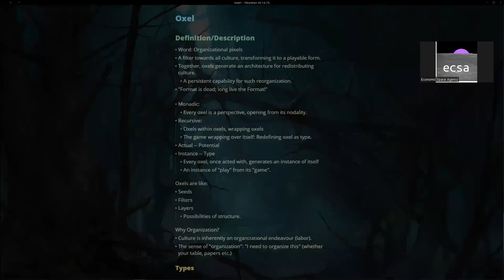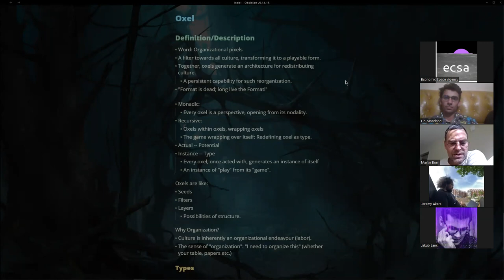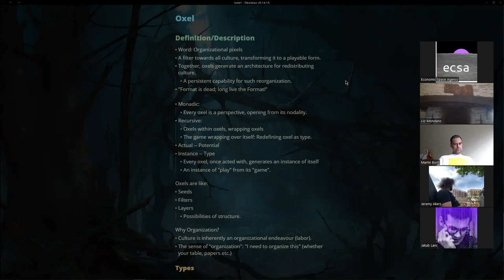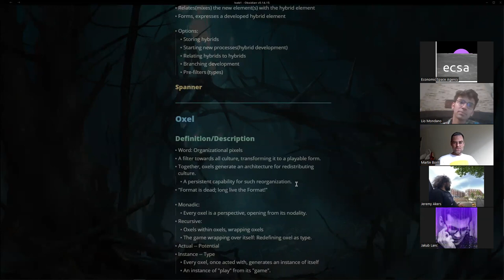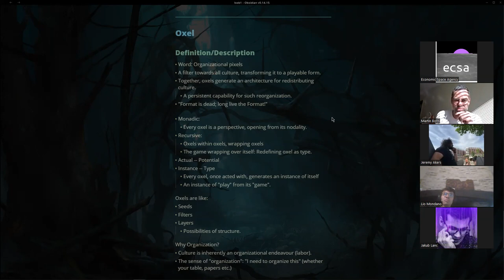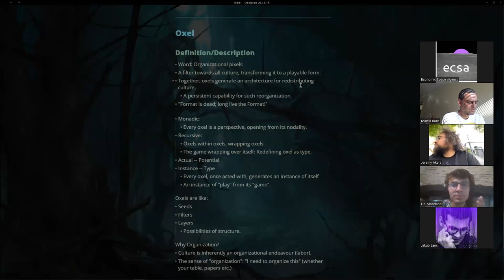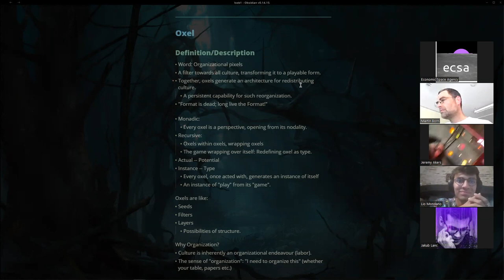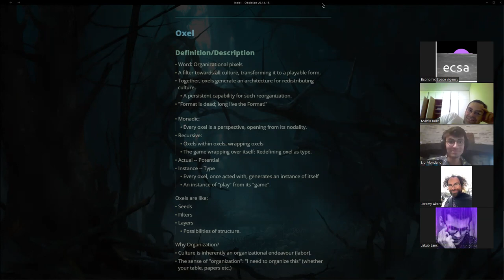XORG: Of the "game" called Oxel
With new people, we summarize the ideas of Oxel, from new perspectives: What's its take on culture, and how it plays with it?